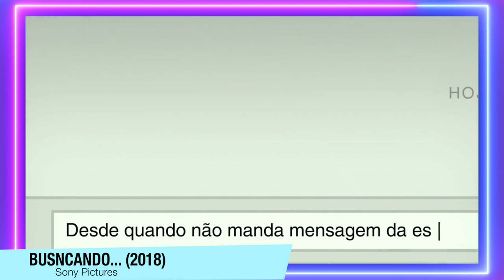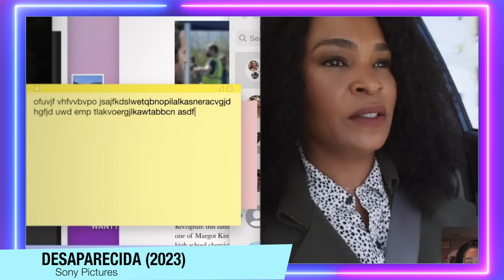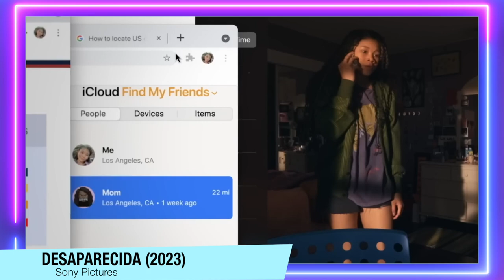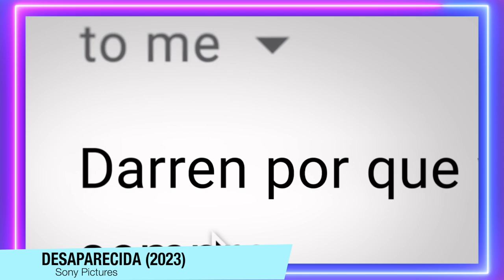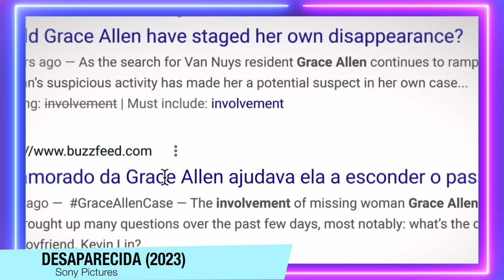Desaparecida | Critica - O MELHOR SUSPENSE DO ANO! Sequência de 'Buscando...'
O filme 'Desaparecida' chegou nos cinemas, e eu adorei essa sequência de Buscando... Aqui está um vídeo de critica sem spoilers do filme.

Sinopse: Durante umas férias na Colômbia, Grace e o seu namorado desaparecem. A sua filha, June quer saber o que aconteceu, mas os seus esforços são bloqueados pela burocracia internacional. Em Los Angeles, a milhares de quilómetros do local do desaparecimento, June utiliza toda a tecnologia que tem disponível ao seu alcance para encontrar a mãe antes que seja demasiado tarde. Quanto mais investiga, mais questões surgem... e ao descobrir os segredos da mãe, percebe que o verdadeiro perigo está bem mais perto de casa do que imaginava.